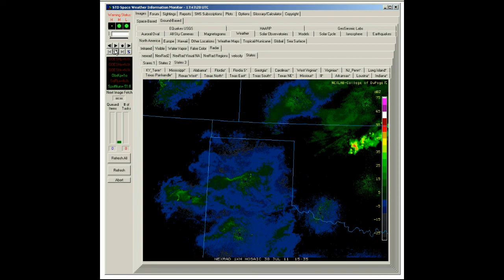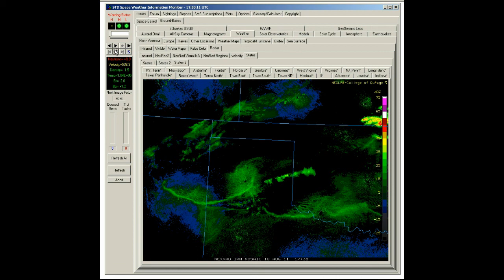NexRad II - State of Texas Panhandle - Detail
NexRad II - State of Texas Panhandle - Detail.avi